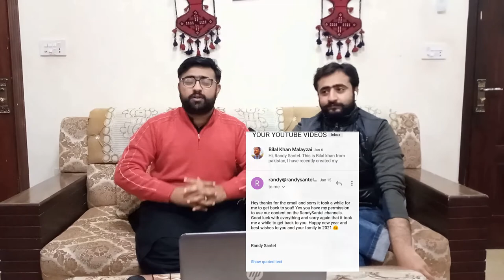Reaction on Randy Santel Videos | Big 7lb BBQ Challenge w/ Brisket, 3 Large Burgers | Review 2021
Reaction on Randy Santel | Big 7lb BBQ Challenge w/ Brisket, 3 Large Burgers & Sweet dish || Bilal & Anwaar Reaction review

Uncle Bubba's Big 7lb BBQ Challenge in Hernando, Mississippi ($85): -

Uncle Bubba's Barbecue & Smokehouse is located in Hernando, Mississippi. - There is a 2lb burger that consists of four 1/2 lb beef patties stacked with cheese & veggies.
- There is a 2lb Memphis pulled pork sandwich topped with delicious coleslaw.
- There is a 1lb beef brisket sandwich topped with a horseradish sauce. - The challenge includes a 1lb basket of Uncle Bubba's fries and a 1 hour time limit.
- For dessert, challengers must finish 1lb of pecan cobbler with vanilla ice cream.
- Winners receive the meal free, a sweet t-shirt, and a spot on the Wall of Fame!!

This video was filmed on Tuesday, January 26, 2021.

Video Highlights
00:00 Introduction
01:05 Start Reaction on Video
09:43 End part

yatri doctor north korea
yatri doctor us visa
yatri doctor in pakistan
yatri doctor in japan
yatri doctor switzerland
yatri doctor russia
yatri doctor south korea
yatri doctor brazil
yatri doctor china
yatri doctor europe
yatri doctor dubai
max reisinger
max reisinger  making friends
max reisinger car
max reisinger girlfriend
max reisinger room tour
max reisinger luke korns
max reisinger  ted talk
max reisinger sister
max reisinger school
max reisinger business
max reisinger q&a
max reisinger podcast
max reisinger college
J house vlogs
J house vlogs new baby
J house vlogs tornado
J house vlogs caleb died
J house vlogs halloween
J house vlogs christmas
J house vlogs old videos
J house vlogs laura's birthday
J house vlogs janae birthday
J house vlogs april fools
J house vlogs caleb gets hurt on steps